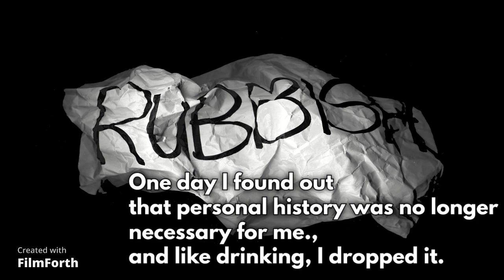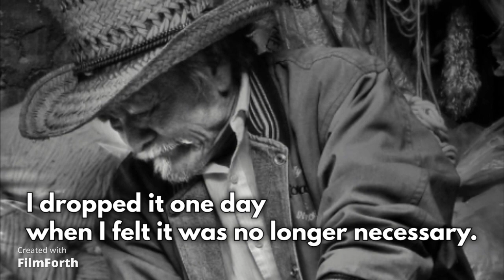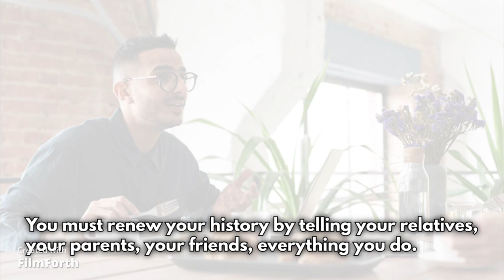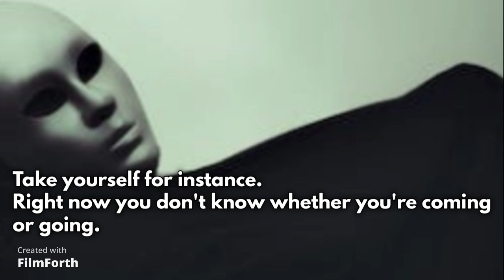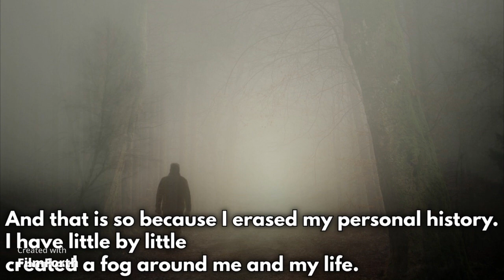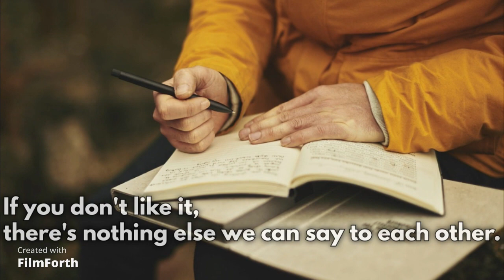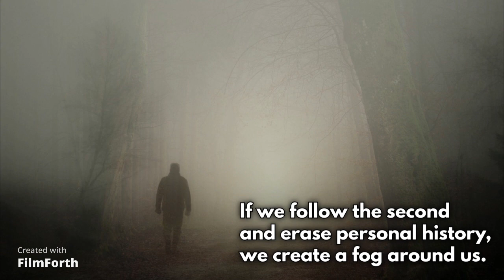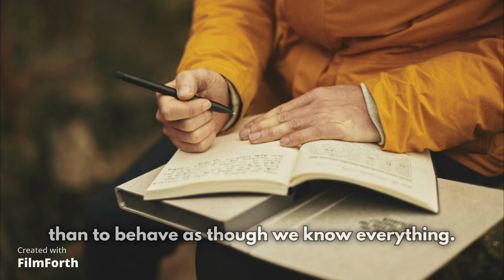Erasing Personal History, Journey to Ixtlan by Carlos Castaneda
Don Juan is explaining to Carlos how to erase his personal history. Personal history being the stories other people hold you, the stories we hold ourselves to, and how to break the holds.

Carlos is of course insisting on the storyline that he doesn't understand.

Carlos is of course insisting on pinning Don Juan Down, to no avail.

I've been practicing this one and I've had a couple revelations over it. I've had some new light shed on an old observation too.

All pictures found on pixabay.com and pexels.com